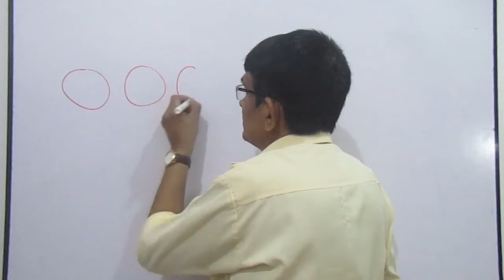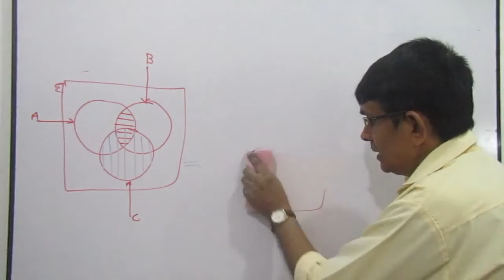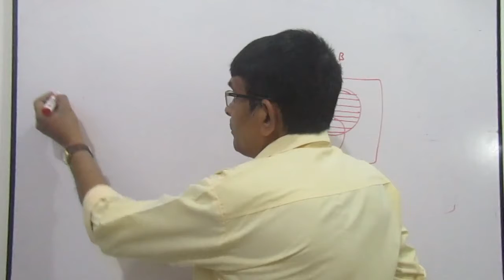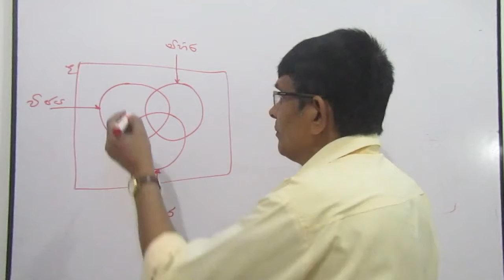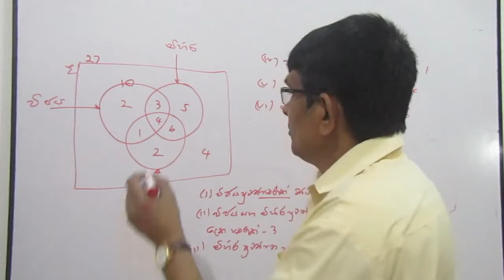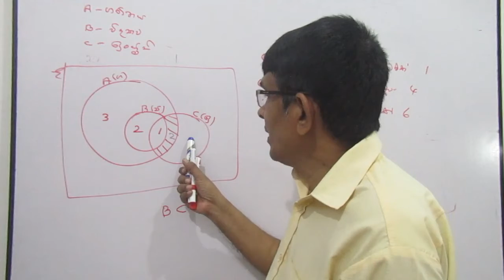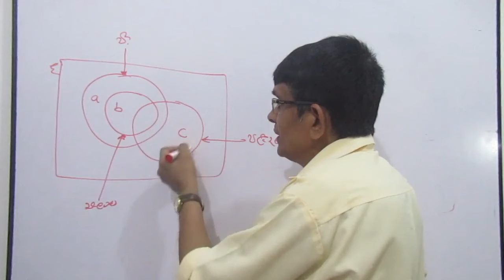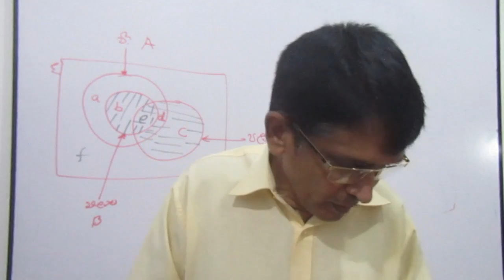Education : 11 ශ්‍රේණිය - ගණිතය - කුලක (Sets ...)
this videos are only learn about mathamatics in sinhala medium